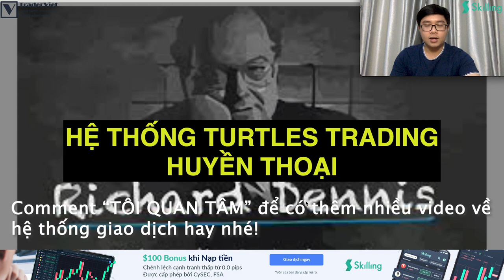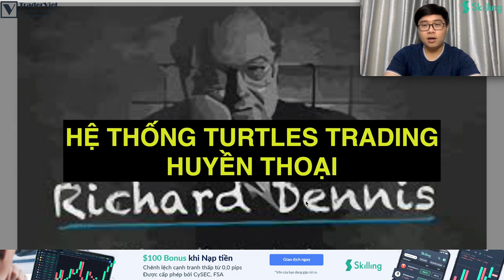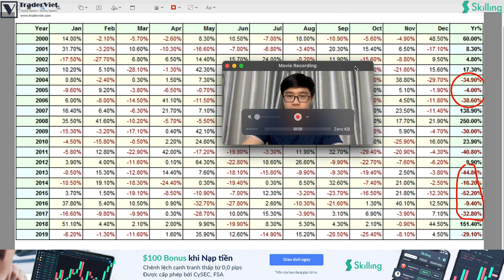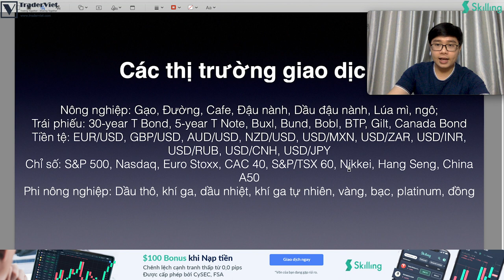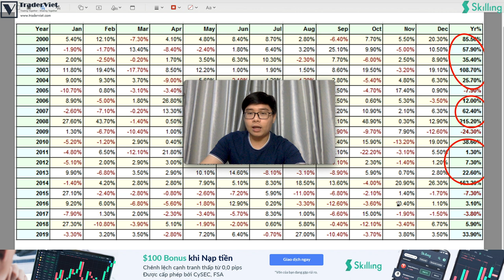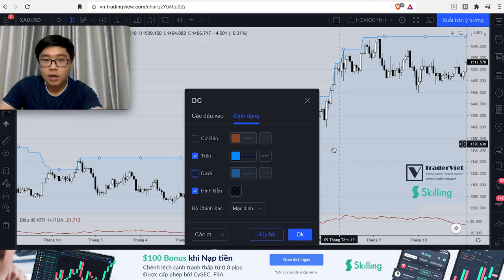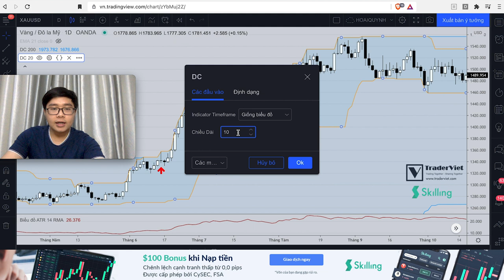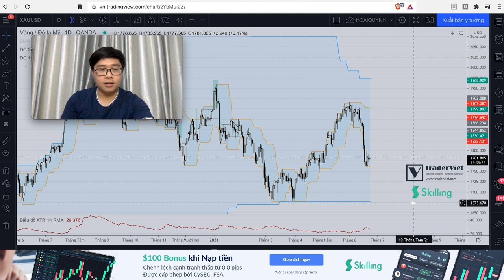Hệ Thống Giao Dịch Turtles Trading Biến $400 Thành 200 Triệu Đô Của Richard Dennis | TraderViet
Nếu anh em đã từng nghiên cứu về các hệ thống giao dịch huyền thoại có lẽ đã biết đến hệ thống Turtle Trading vô cùng nổi tiếng của Richard Dennis. Turtle trading là 1 thử nghiệm của Richard Dennis, ông cho rằng việc đào tạo 1 người bình thường để trở thành Trader chuyên nghiệp là hoàn toàn khả thi, và đã lựa chọn ra 1 nhóm các Turtle Trader - gọi là những con rùa, để đào tạo, sử dụng hệ thống Turtle Trading. Kết quả thành công vang dội, phần lớn các học viên đều có khả năng kiếm lợi nhuận ổn định, 1 số trong đó còn trở thành các nhà quản lý quỹ tầm cỡ quốc tế. Video này là hướng dẫn chi tiết hệ thống Turtles Trading được dẫn bởi Nhật Hoài
💌 Our phone number for cooperation: 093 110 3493 (Mr. Nhat Vu - Vincent) (Email chỉ để liên hệ hợp tác, không trả lời các thắc mắc tư vấn về giao dịch, đầu tư tài chính. Xin cảm ơn) (This email is only for cooperation purpose, we do not response to trading & investing questions. Thank you)